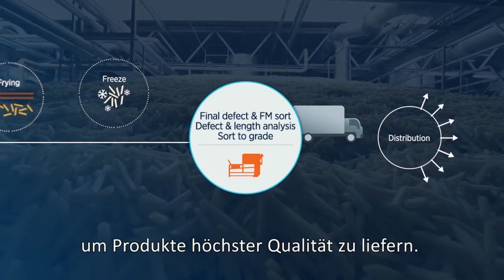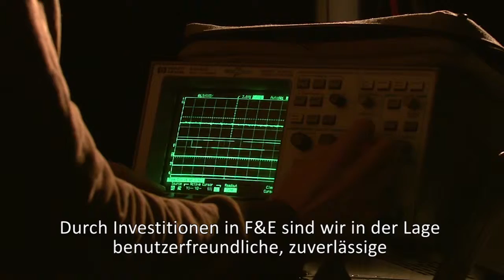Unternehmensfilm TOMRA Sorting Food - Deutsche Untertitel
Wir sind ein führender Anbieter sensorgestützter Sortier- und Verarbeitungstechnologie für die Lebensmittelindustrie (frische und verarbeitete Lebensmittel). Wir sind seit über 30 Jahren in der Lebensmittelindustrie tätig. Unsere Stärken sind die Entwicklung hochmoderner Technologien, die Optimierung der Produktion und die Unterstützung bei der Bereitstellung hochwertiger Erzeugnisse.
Unsere Maschinen bieten nicht nur eine effiziente Sortierlösung, sondern sind auch eine gute Investition. Unsere Sortierlösungen garantieren eine höhere Durchlaufleistung und Verfügbarkeit und erhöhen gleichzeitig den Ertrag, die Qualität und die Lebensmittelsicherheit.